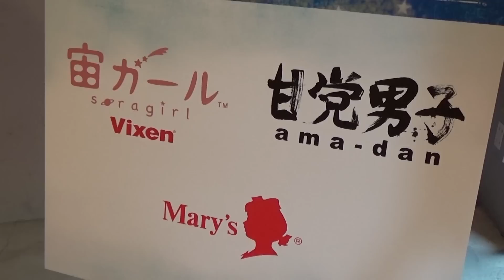ショコラカラー望遠鏡お披露目☆サマーバレンタインパーティー～ビクセンレポート～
原宿で開催されたサマーバレンタインパーティ2015のレポートムービーです！
こちらでビクセンとメリーチョコレートコラボのショコラカラー天体望遠鏡の完成お披露目が行われました。

★サマーバレンタインデーとは？